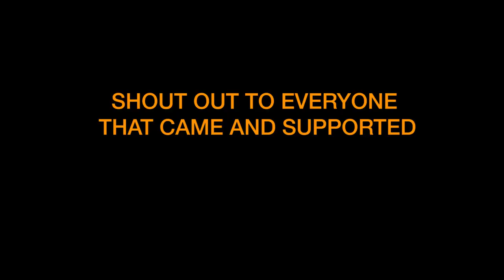HALLOWEEN SKATE JAM 2019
Hey guys, thanks for being so patient with the uploads, Heres a video from the Halloween skate jam we had last week. It was a great night and we had a bunch of fun skating, shouts out to everyone that came down and attended!

Shouts out to @jimmyschroder for donating decks to give away as best trick prizes

and shouts out to @idealskateboards_ for chucking in a deck for best trick also